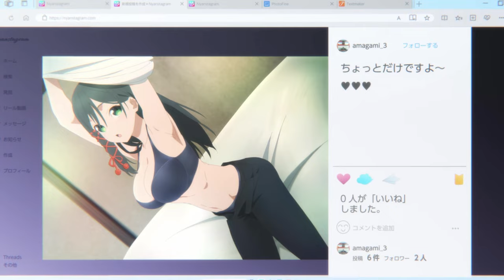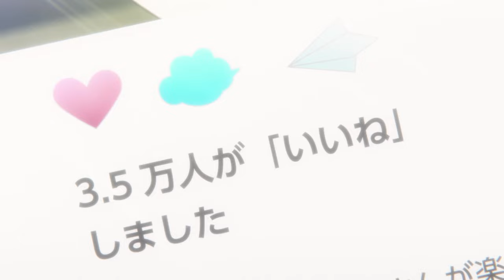[สปอยอนิเมะ] ด้ายแดงผูกรักบ้านอามากามิ ตอนที่4 วิกฤตศาลเจ้าอามากามิ!!!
⚡ ชื่อเรื่อง :: ด้ายแดงผูกรักบ้านอามากามิ